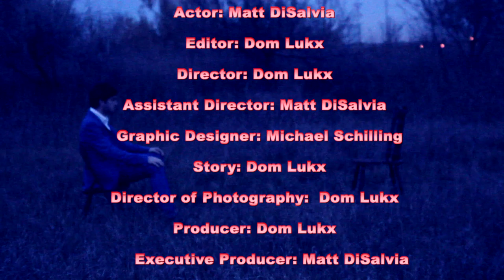Exit Cue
Synopsis: A man struggling to accept the detachment of his significant other.

Actor/Assistant Director/Executive Producer: Matt DiSalvia
Director/Editor/Producer/Writer: Dom Lukx
Graphic Designer: Michael Schilling

Performed By: Washed Out
Written By: Ernest Greene
Courtesy of Sub Pop